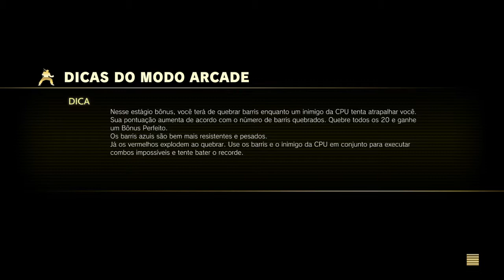SFV AE - STREET FIGHTER II (Arcade Mode) - Zangief Gameplay